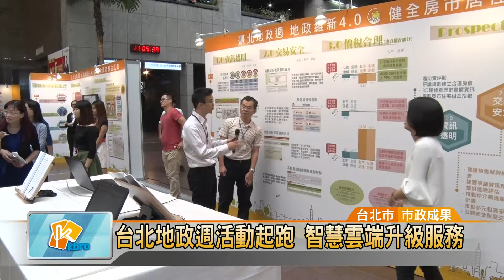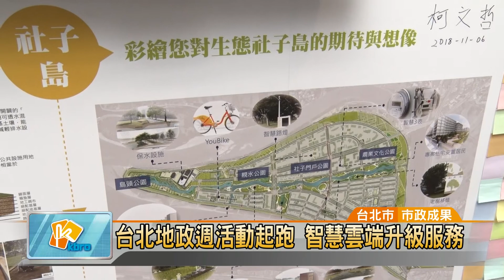20181106 台北地政週活動起跑 智慧雲端升級服務 (凱擘大台北數位新聞)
台北地政週活動起跑 智慧雲端升級服務

「2018台北地政週」活動在市府1樓正式啟動，展出過去4年地政努力的成果，包含智慧雲端地政服務和房市居住正義等，台北市長柯文哲也親自出席活動。不過就在進行參訪時，台灣國辦公室主任陳峻涵闖入人群抗議，企圖衝向柯文哲市長，幸好立即被警方架離現場，而突如其來的狀況，也讓市府維安再度亮起紅燈。

台北市長柯文哲出席啟動典禮，宣告為期一個禮拜的「2018台北地政週」活動正式起跑。今年市府規劃「智慧地政創新服務」、「智慧生態示範社區」和「健全房市居住正義」為主題，呈現過去4年的地政成果。

智慧雲端服務讓地政作業更便民，另外房市訊息透明化，也能保障民眾在買賣屋的交易安全；而在社區規劃方面，新社區導入智慧生態系統，提升居住品質。對於舊社區像是社子島，柯文哲也強調必須克服萬難解決，因為他任內不做，以後可能沒其他市長願意接手。

除了市府1樓會有主題展覽，另外還有名人開講和專業座談，要和民眾分享城市規畫概念。但就在活動結束柯文哲進行參訪時，卻遭到台灣國辦公室主任陳峻涵舉標語闖入，抗議之前在公車上堵柯文哲遭裁罰拘留，隨即被維安架離，也成了活動的意外插曲。

邱世明 採訪報導 (台北市/市政成果)